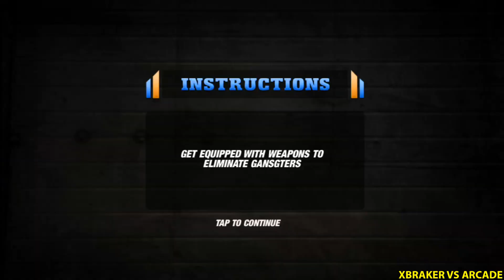Police Moto Bike Chase - Police Fight With Real Gangsters - Android Gameplay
🔴Hello guys!
Here you have a video of me playing " Police Moto Bike Chase". This will help you understand if this game is for you without downloading it.
✅About This Game: Get Indulged in thrilling Police Moto Bike Chase adventure, highlighting city cop criminal chase on real police bike in exquisitely designed crime city. Enjoy police chase game & successfully accomplish all criminal escape missions with real gangster group in crazy city traffic which are triggering terror in vegas city. In Police Moto Bike Chase, you will be involved in exciting police chase missions or realistic police bike chase with numerous city gangsters as police bike officer of NYPD city driving force using modern fast police motorbike and police moto bike utilized for handling miami crime. In this best police game, play with action simulator or simplified car driving simulator of bike driving simulator game using cop car used in city police to capture gangster squad on the city streets of highly disturbed gangster city.

Police Moto Bike Chase adventure, allows you to get indulged as city cop or pro police patrolling officer of city police which will be assigned numerous criminal chase or thrilling criminal escape missions with real gangster group or mafia criminals on real police bike in crazy city traffic of crime city. In this gangsters vs cops driving game, fulfill all officer driver duty or police city cop duty in crazy city traffic of vegas city to capture gangster mafia criminals which have planned criminal activities including bank robbery & triggering terror in the survival city. Do you like playing extreme moto bike rider games along with thrilling police car chase games then this motorbike game will fulfill your requirement. In this police chase game, fulfill all your missions in NYPD City driving force on high-tech police motorbike or high tech police moto bike on streets of Vegas city for monitoring & controlling miami crime with bike driving skills using advanced action simulator or destructive car driving simulator from bike driving simulator game with cop car. So prepare yourself for thrilling gangsters vs cops driving game full of realistic police chase excitement.

Features:

- Top quality graphics from police games.
- High quality sounds & effects from extreme motorbike rider games.
- Realistic vegas city environment based levels from police car chase games.
- High quality criminal chase animations from car driving simulator game
- Smooth controls for movements around the survival city.
- Highly addictive gangster chasing games based play mode.